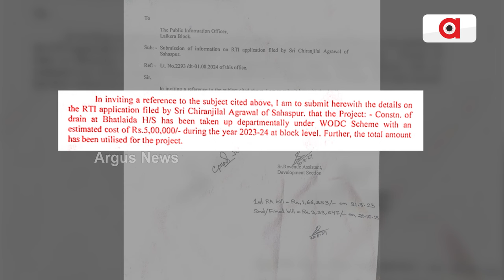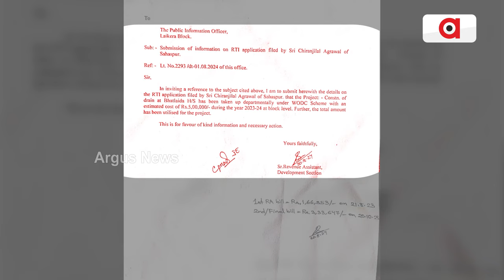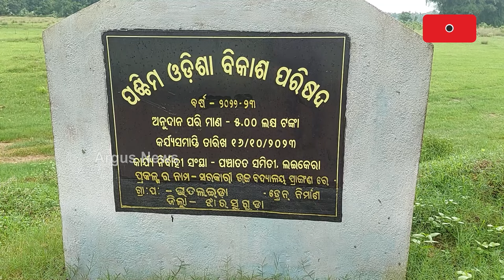ଦୁର୍ନୀତିର ଗନ୍ତାଘର ଝାରସଗୁଡ଼ା ଲଇକେରା ବ୍ଲକ || Jharsuguda Drain Corruption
ଦୁର୍ନୀତିର ଗନ୍ତାଘର ଝାରସଗୁଡ଼ା ଲଇକେରା ବ୍ଲକ । ଅର୍ଗସ ହାତରେ ବିଜେଡି ସରକାର ବେଳର ମହାଲୁଟର ମହାପ୍ରମାଣ । ଡ୍ରେନ କାମ ନାଁରେ ମାଲାମାଲ ଠିକାଦାର-ଅଫିସର ।